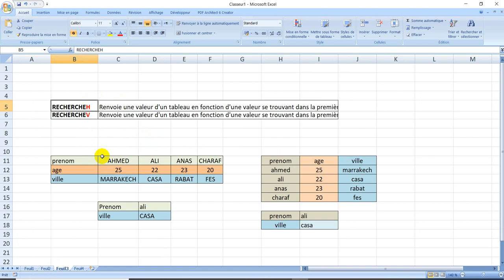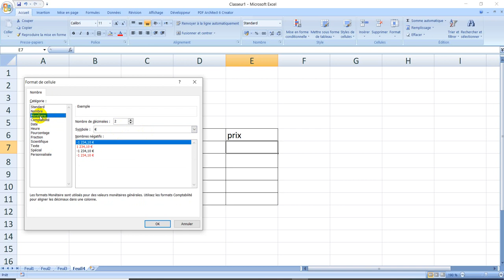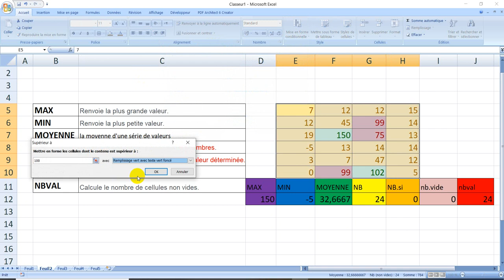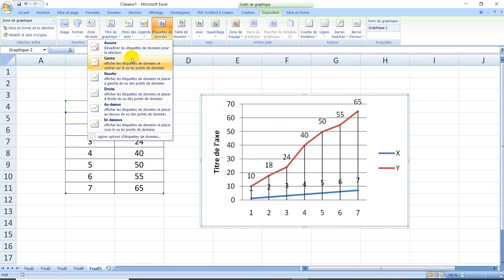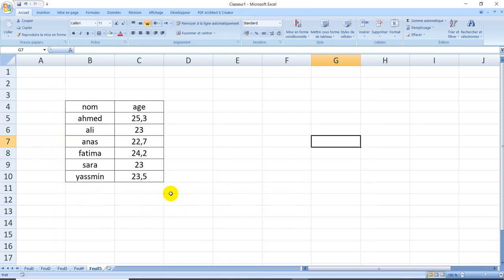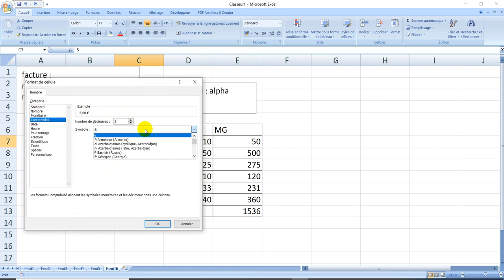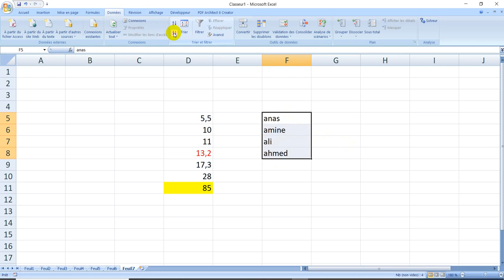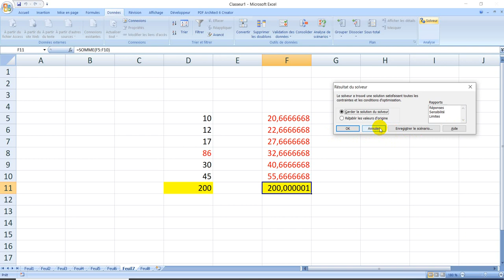Excel bi darija EP3 ( les graphes - la valeur cible - Le Solveur ...)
Les cours en ligne et à distance
les cours gratuits en ligne
pour plus d'informations :